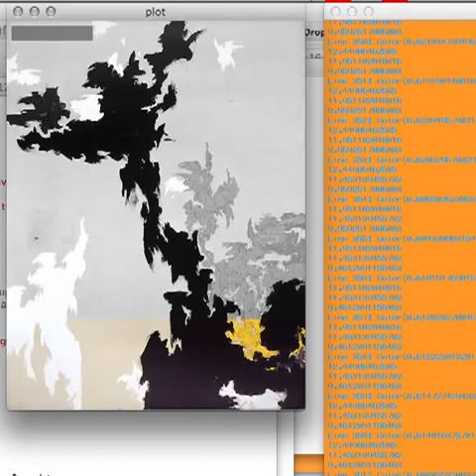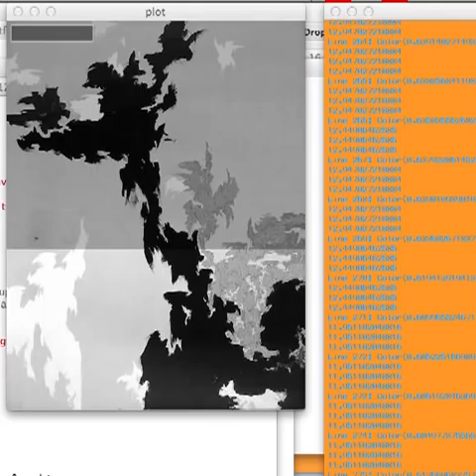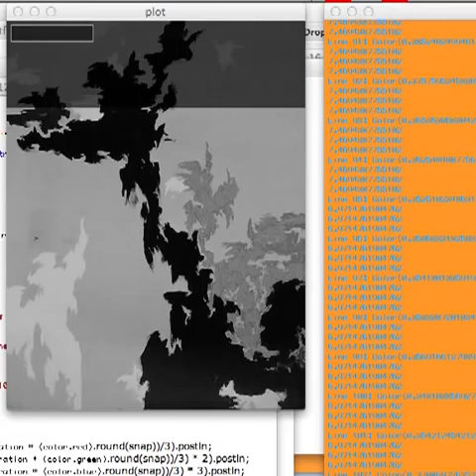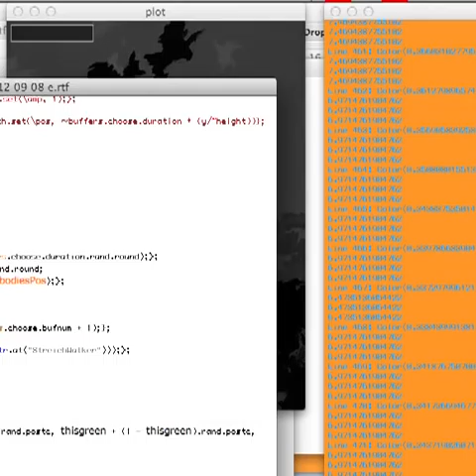Clyfford Still.Untitled (PH-118) - 1947, oil on canvas